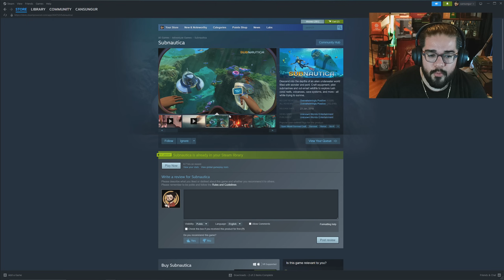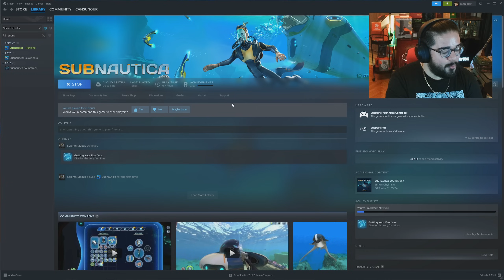CS ile SUBNAUTICA - Bölüm 01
Yıllarca oynamadım, çok merak ettim. Bugüne kısmetmiş diyorum ve Subnautica maceramıza başlıyorum! Yorumlarda çok spoiler vermeyin!